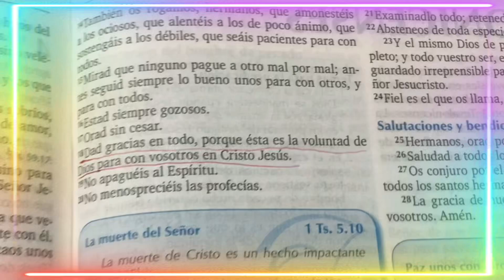Ser agradecidos con Dios | Devocional #2 | Leamos la Biblia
Debemos ser agradecidos con Dios en todo tiempo, porque él siempre está pendiente de nosotros en los tiempos malos y también en los buenos. El agradecimientos nos acerca más a Dios y esto tiene poder para cambiar nuestras vidas, ya que ser agradecidos en todo tiempo nos hace vivir en paz y en conformidad sin importar la situación por la que estemos pasando.
Reflexión para la vida
1 Tesalonicenses 5:18
Dad gracias en todo, porque esta es la voluntad de Dios para con vosotros en Cristo Jesús.